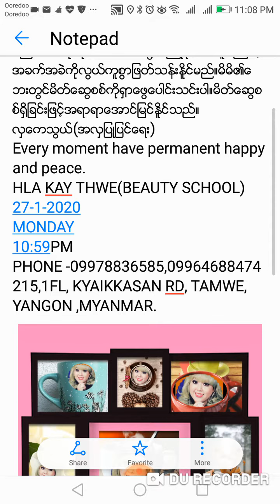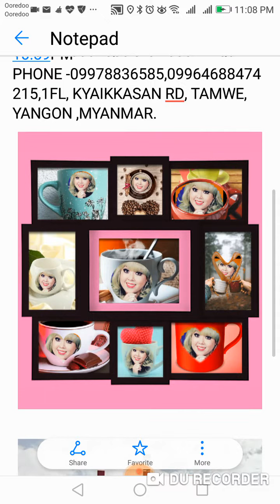မ်ားမ်ားနား​ေထာင္​သူသည္​ပညာ႐ွိသူျဖစ္​သည္​။​ေအာင္​ျမင္​မည္​နည္​းလမ္​းကိုထိုး​ေဖာက္​သိျမင္​ႏူိင္​သူုျဖ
မ်ားမ်ားနား​ေထာင္​သူသည္​ပညာ႐ွိသူျဖစ္​သည္​။​ေအာင္​ျမင္​မည္​နည္​းလမ္​းကိုထိုး​ေဖာက္​သိျမင္​ႏူိင္​သူုျဖစ္​သည္​။ဇြဲ႐ွိၿပီႀကိဳးစားပါက​ေအာင္​ျမင္​မူထိပ္​ဆုံး​ေရာက္​မည္​။စာ​ေပစုံကိုဖတ္​ပါ။အ​ေတြ႔အၾကဳံစု​ေပါင္​းမူ​ေၾကာင္​့အခက္​အခဲကိုလြယ္​ကူစြာျဖတ္​သန္​းႏူိင္​မည္​။မိမိ၏​ေဘးတြင္​မိတ္​​ေဆြစစ္​ကို႐ွာ​ေဖြ​ေပါင္​းသင္​းပါ။မိတ္​​ေဆြစစ္​႐ိွျခင္​းျဖင္​့အရာရာ​ေအာင္​ျမင္​ႏူိင္​သည္​။
လွ​ေကသြယ္​(အလွျပဳျပင္​​ေရး)
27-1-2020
MONDAY
10:59PM
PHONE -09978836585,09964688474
215,1FL, KYAIKKASAN RD, TAMWE, YANGON ,MYANMAR.